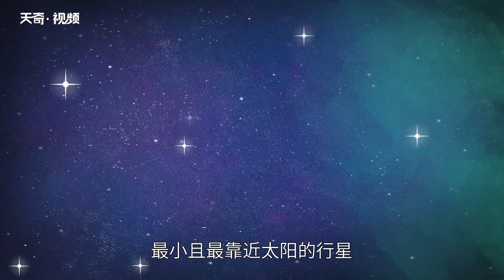水星為什么叫水星 水星名字是怎么得來的